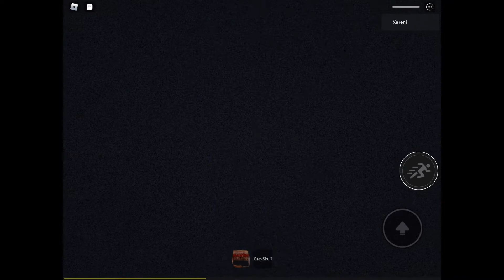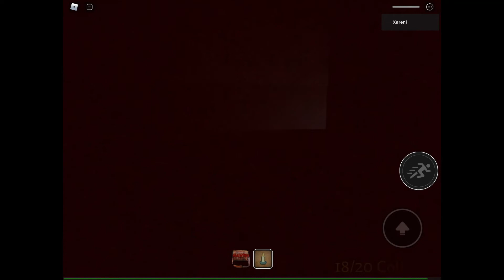ROBLOX HELLISH WINTER CH1